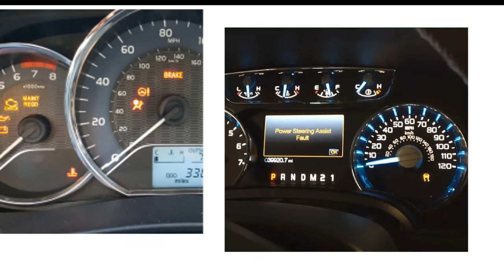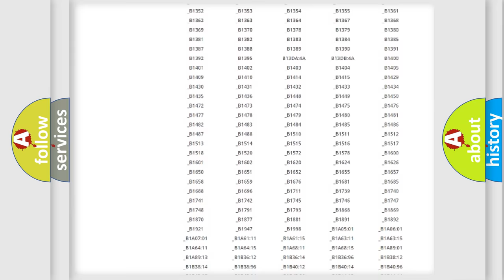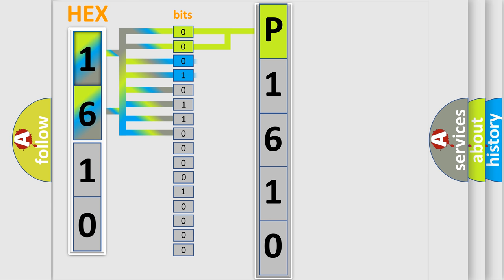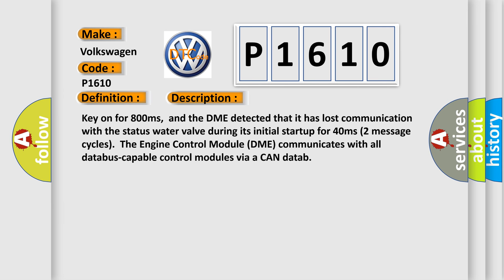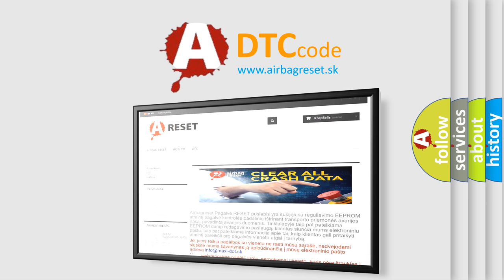DTC Volkswagen P1610 Short Explanation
Contents:
0:21 Basic DTC analysis according to OBD2 protocol standard.
1:48 Insight into programming
2:58 A diagnostically understandable description of the Diagnostic Trouble Code
3:05 Basic error definition

Make:
Volkswagen
Code:
P1610
Definition:
Lost Communication With Status Water Valve
Description: